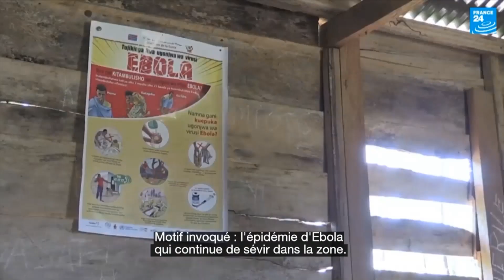KAVI UNIT ft ABEMA CHARLES STOP EBOLA ( Official Video Video 2019 )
Huu wimbo ni wa kuamasisha watu na kupiganisha swala nzima la Ugonjwa Wa ebola,

produced by AC COMPANY LTD
Directed by JKF